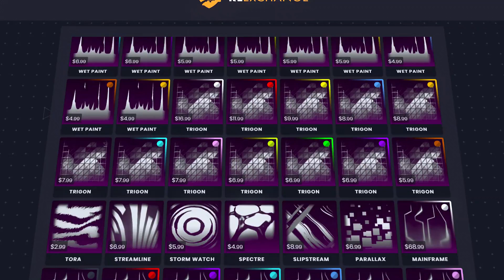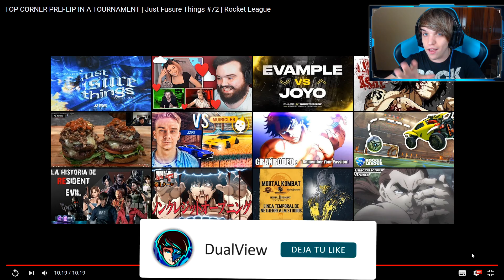REACCIONANDO AL TOP CORNER PREFLIP | ROCKET LEAGUE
Rocket league top corner preflip mejores goles freestyle rocket league